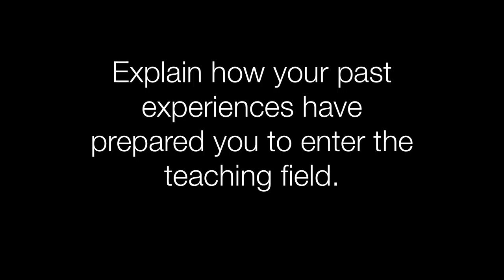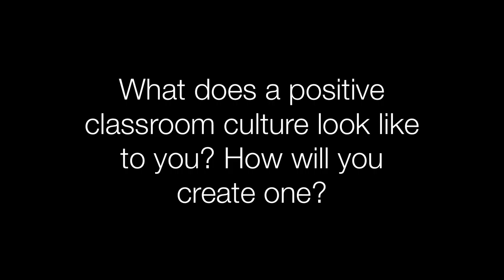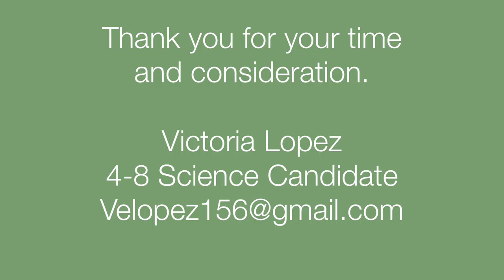Victoria Lopez Interview Video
Video created for FBISD Talent Acquisition
April 2019
4-8 Science Candidate